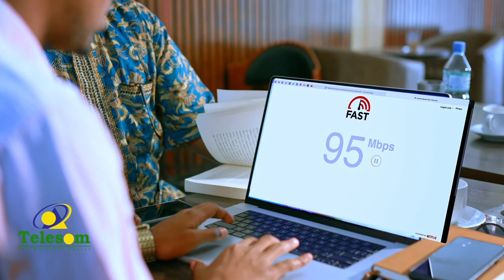Cabsi amni oo ka jirta xarunta Golaha Shacabka Soomaaliya & xildhibaanada o baaritaano lagu bilaabay